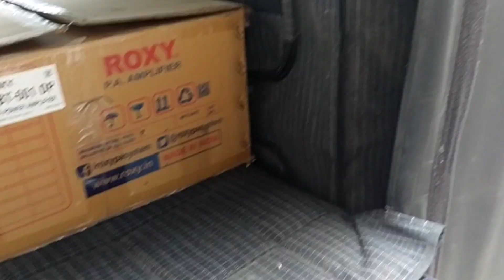Sound Setup Unloading Full Review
*SHIVANI SOUND*

*SHIVANI STUDIO*

PHOTO STUDIO, XEROX, DTP, ONLINE INTERNET CENTRE, GAME PARLOUR, SHIVANI SOUND. NAGAON/ ASSAM